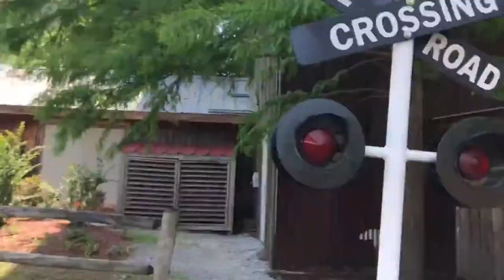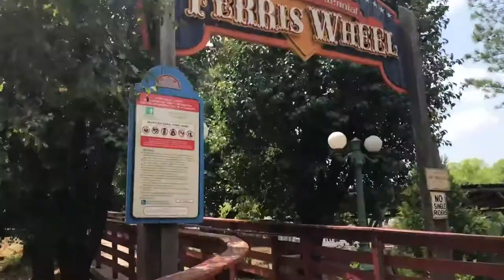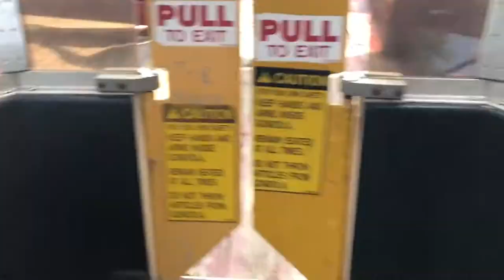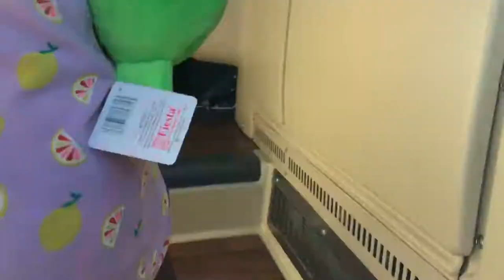Frontier City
Music used
●Kronicle - Another Chill Day